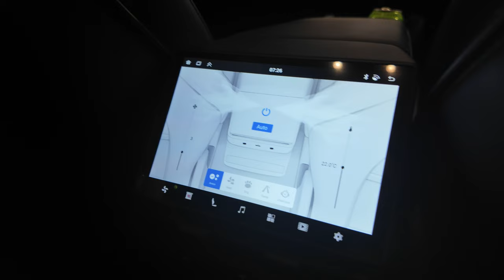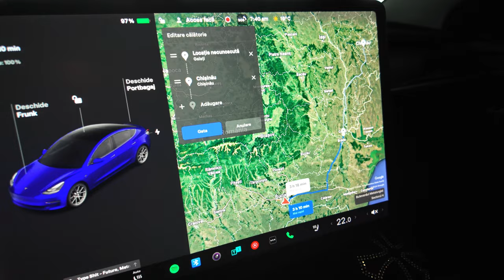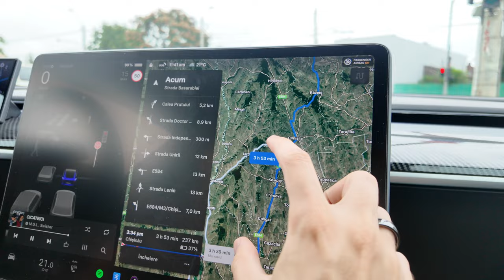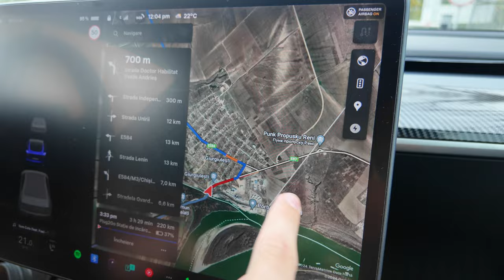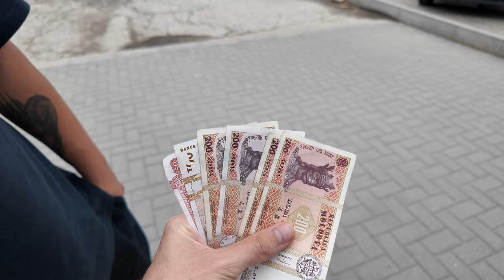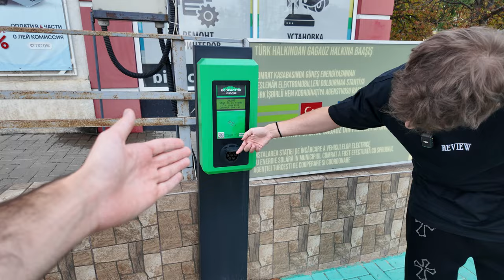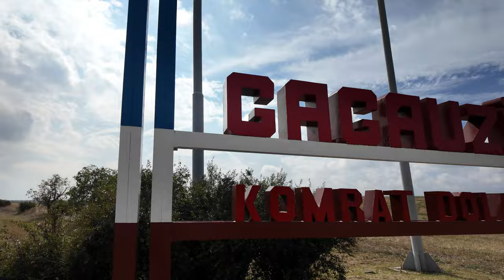Mi-am rupt Tesla in Republica Moldova… 🇲🇩 (Vlog)